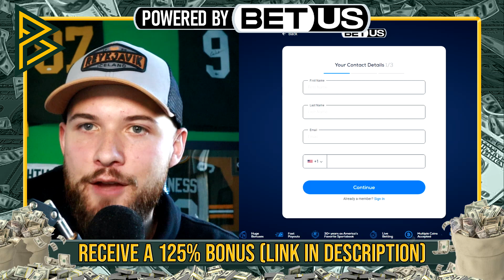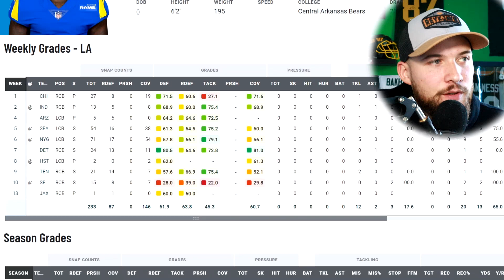Packers Make Yet ANOTHER Signing at CB!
The Packers having been making more moves at the cornerback position. Signing yet another CB to the active roster, a former 4th round draft selection from 2021!

00:00 Intro
00:49 BetUS
01:51 Signing